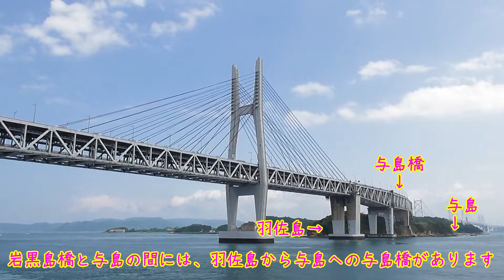瀬戸大橋 岩黒島周回クルージング 与島発めおん2 せとうち島旅フェス2022 島々と出会って学ぶSDGs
2022年5月14日に瀬戸中央道の与島PAで行われた、せとうち島旅フェス2022のイベントの一環で、与島発めおん2による岩黒島周回クルージングに参加してきた模様です。岩黒島橋と櫃石島橋の下を通過しました。